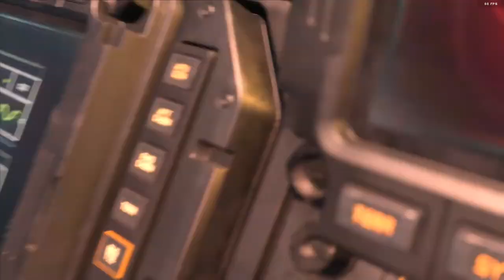HALO Infinite Campaign: Lets play! Ep 4! EXTRA LOOONG EPISODE :)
I'm still loving this campaign so much! cant wait to go back and do it all again on Legendary!